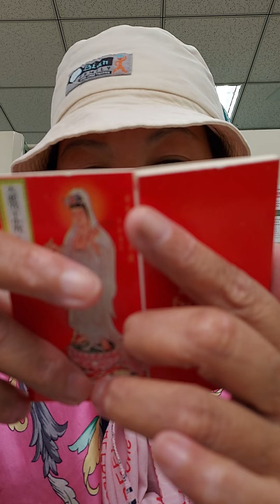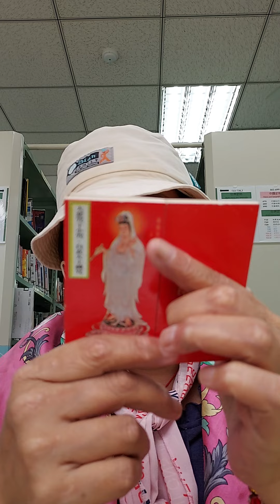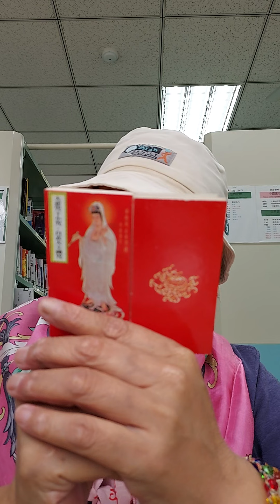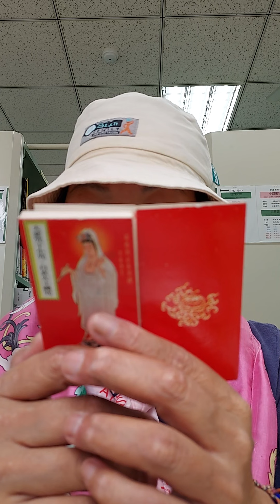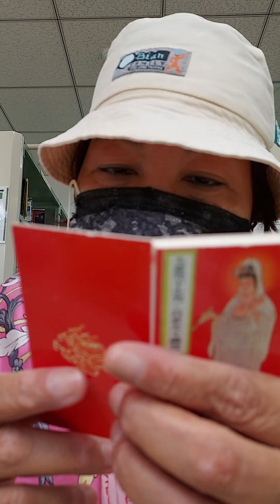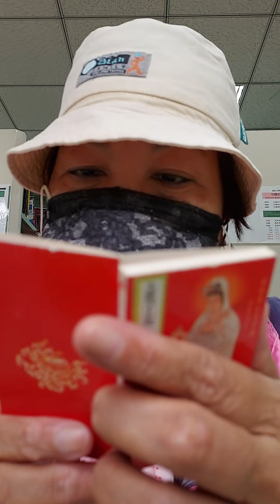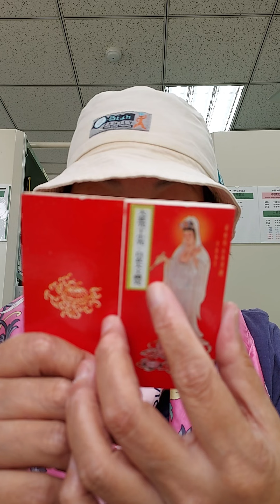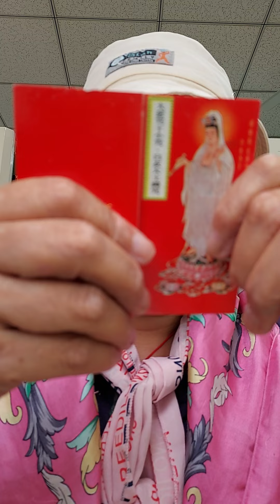2022虎111年9月5日 農8月10日 星期一